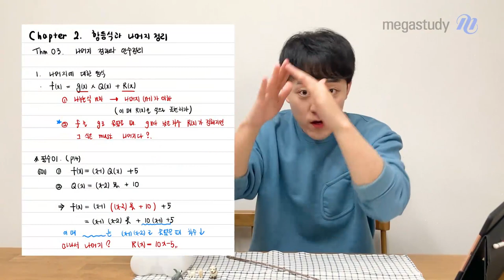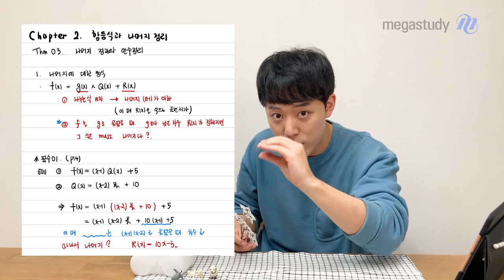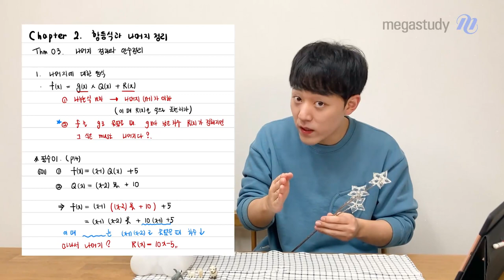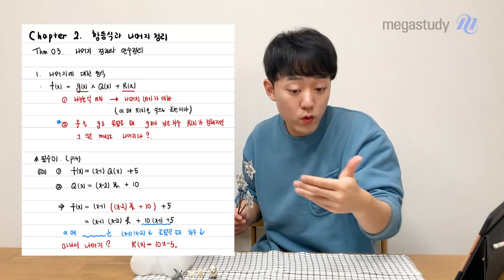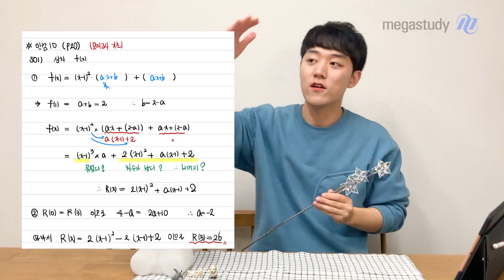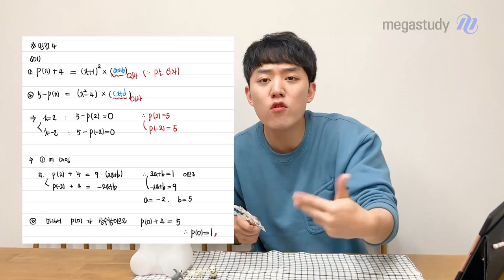[메가스터디] 수학 하정민 쌤 - [수행평가] 나만의 수학 개념 노트 정리하기!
"고등학교 수학 수행평가는 보통 어떤 걸로 평가하나요?"
서술형, 논술형, 쪽지시험 등등.. 대부분 문제풀이 형식의 수행평가를 많이 진행하기는 하지만
수학 개념노트를 포트폴리오 형식으로 제출하는 평가도 많답니다!

그.래.서 수학에 빠지는 시간 하정민 선생님이
여러분의 수학 노트를 아주 깔~끔하고 효과적으로 정리하는 방법을 알려드리러 왔습니다!

그럼, 다음에도 유익한 영상으로 찾아오겠습니다~!